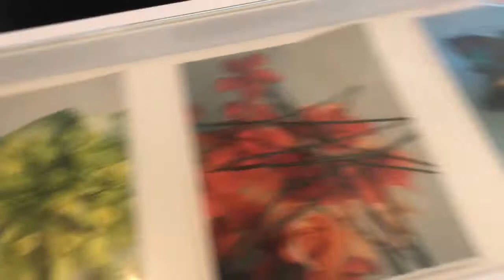PROM 2017!!! (VLOG)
I had the most amazing prom night ever with lovely friends :)